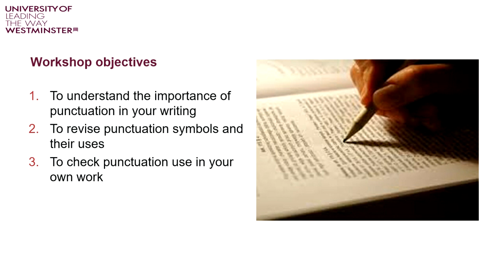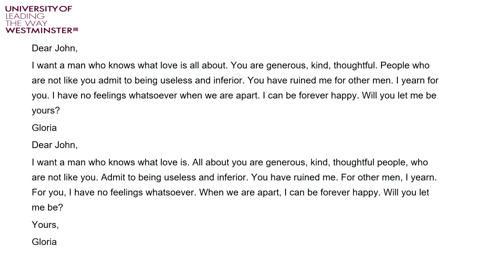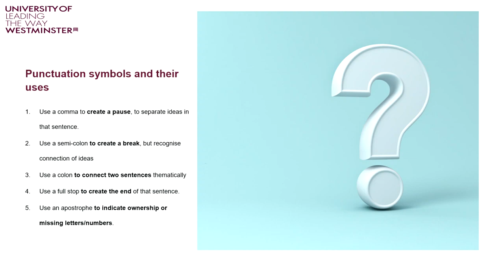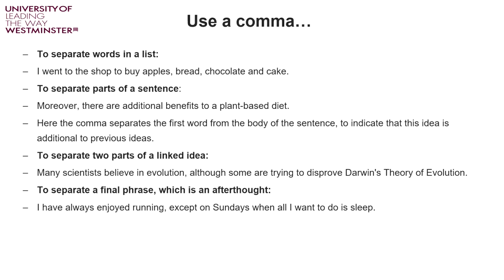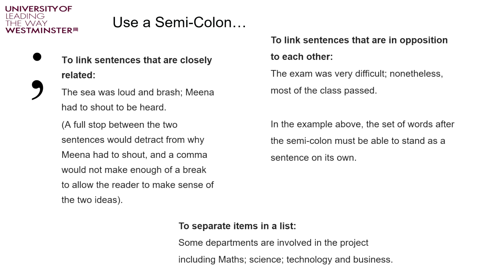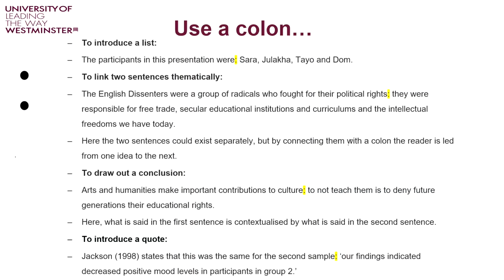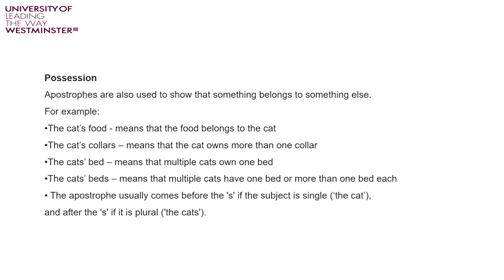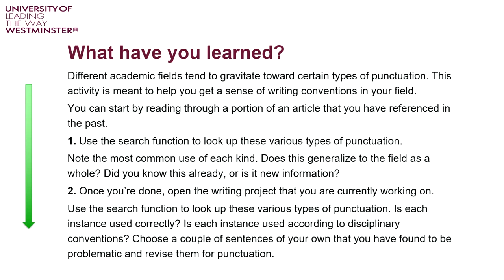Punctuation and academic writing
Covers punctuation symbols and their uses and how to check use of punctuation in your own work